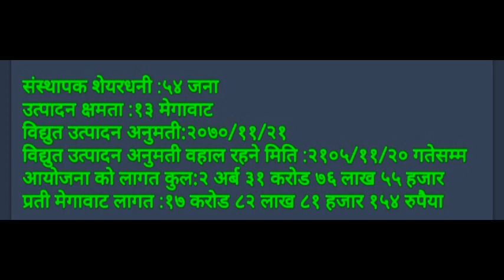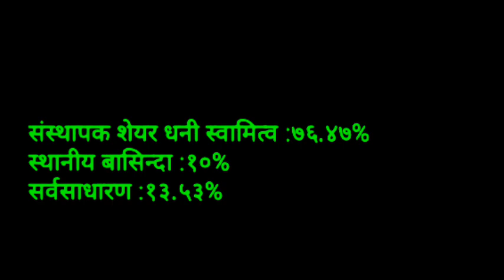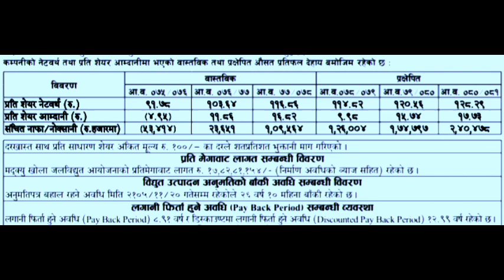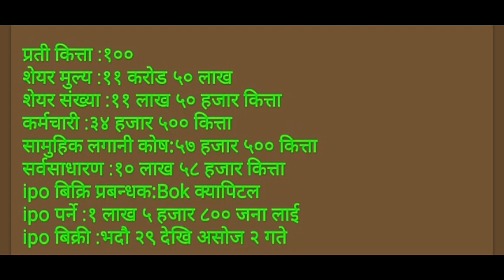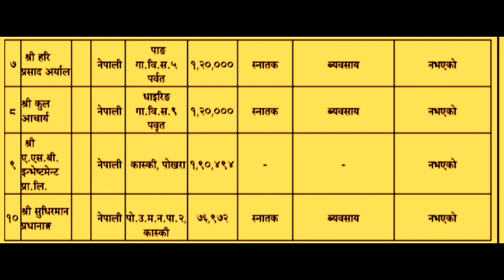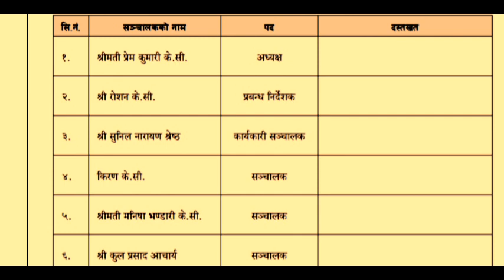sikles hydropower ipo result date | ipo share market in nepal | sikles hydropower ipo result check